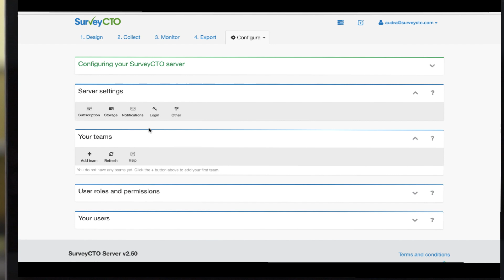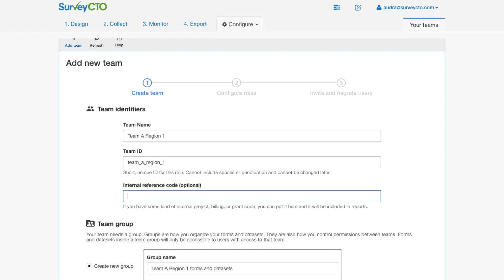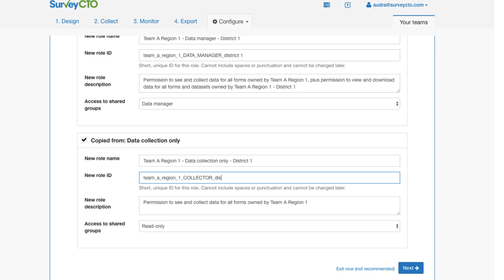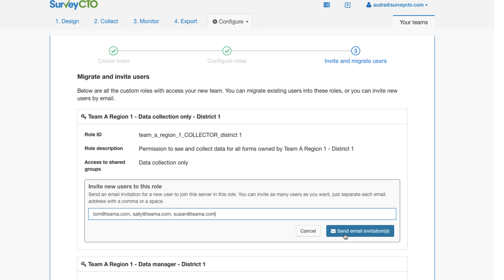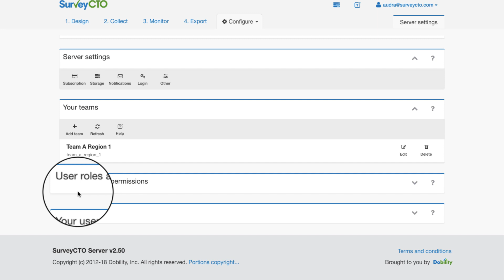SurveyCTO 2.50: Using teams for easy and secure project management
In this video, you’ll learn how to seamlessly add a team to your subscription. The team-based model introduced in SurveyCTO 2.50 adds flexibility and scalability to your subscription.

Please note SurveyCTO added additional discounts on extra submission credits since this video was published.